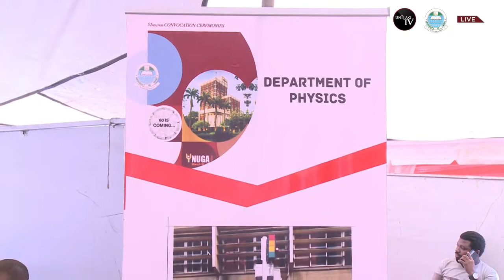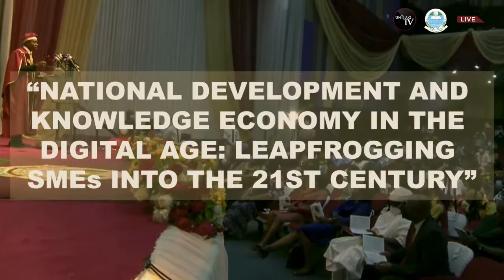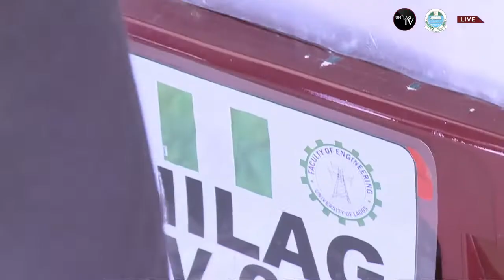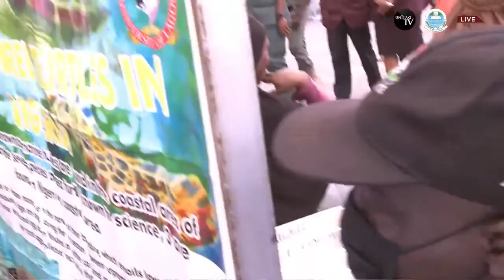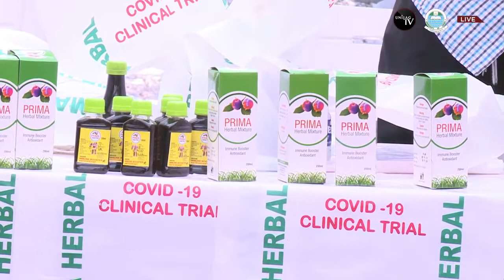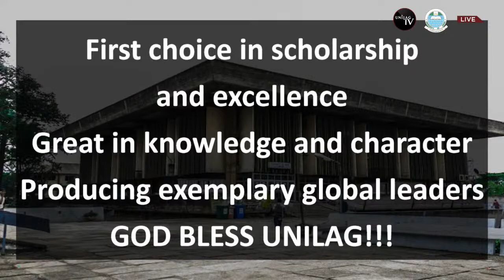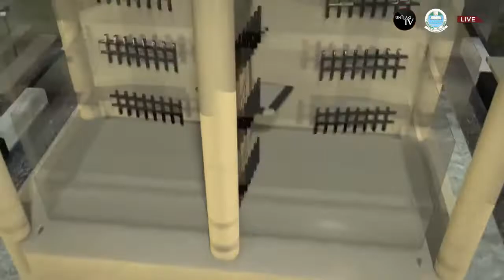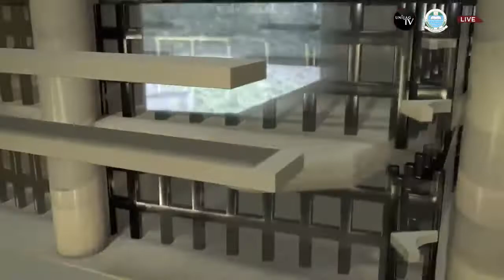UNILAG 2020 CONVOCATION LECTURE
The  52nd Annual convocation ceremony of the University of Lagos at JF Ade Ajayi Auditorium